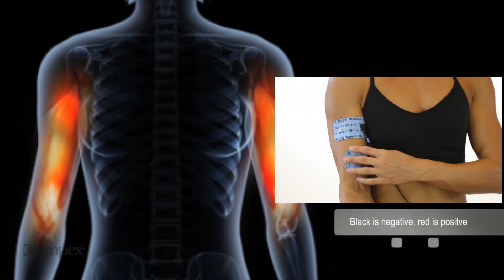Bicep Muscles Electrode Placement for Compex Muscle Stimulators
- Learn how to properly place Compex Muscle Stimulator to train muscles.  for more information.